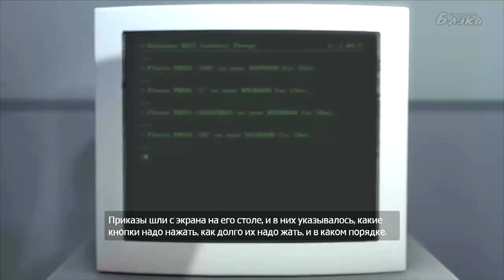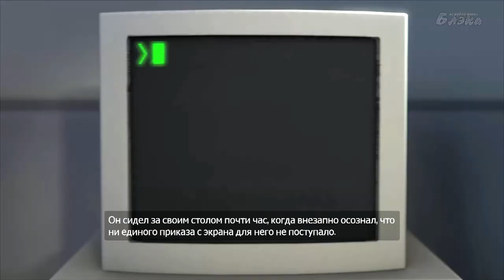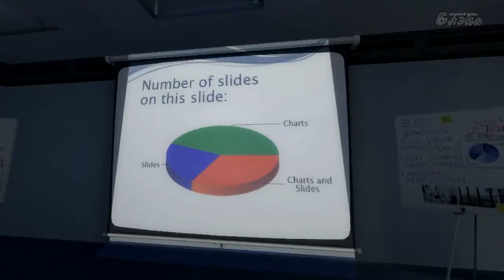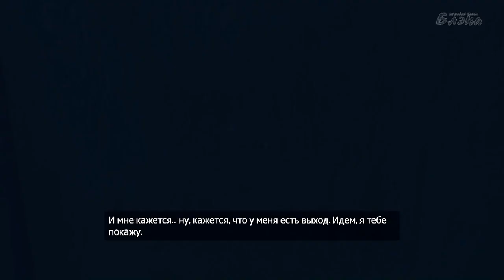Stanley Parable #1 Как ничего не понять и не подать виду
Притча о Стенли (The Stanley Parable) - визуальная новелла, показательный пример жанра Interactive fiction в визуальном исполнении. Изначально игра была выпущена как мод, разработанный на движке Source, но известность игра приобрела с выходом в 2013г. отдельной игры.
Предыстория:
Это история о человеке по имени Стэнли. Стэнли работал в компании, в большом здании, и был там Рабочим №427. Задача рабочего №427 была проста: он сидел за столом в комнате 427 и нажимал кнопки на клавиатуре. Приказы шли с экрана на его столе, и в них указывалось, какие кнопки надо нажать, как долго их жать, и в каком порядке. Рабочий №427 делал это каждый день каждого месяца каждого года, и если для кого-то такая работа могла быть угнетающей, Стенли радовался каждый раз, когда поступали приказы, словно он был создан специально для этой работы. И Стенли был счастлив.
Но однажды, случилось нечто очень странное. Нечто, что навсегда изменит Стэнли; нечто, что он не сможет забыть. Он сидел за столом почти час, когда внезапно осознал, что ни единого приказа с экрана для него не поступало. Никто не пришел дать ему указаний, позвать на совещание или просто поздороваться. За все годы работы в компании такого не случалось - такой полной изоляции. Что-то явно было не так. Стэнли был абсолютно шокирован и долгое время не мог сдвинуться с места. Но потом он пришел в себя, собрался, встал из-за стола и вышел в коридор...